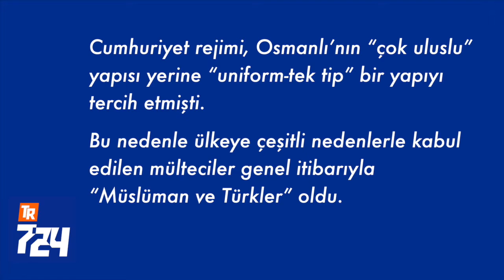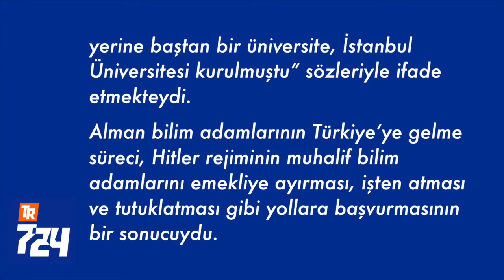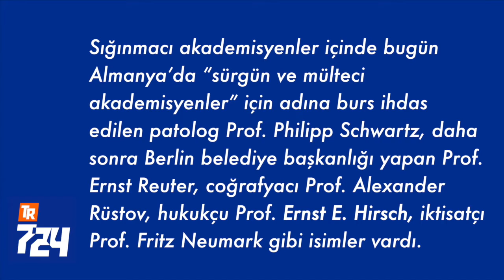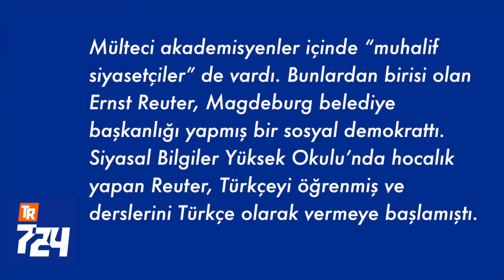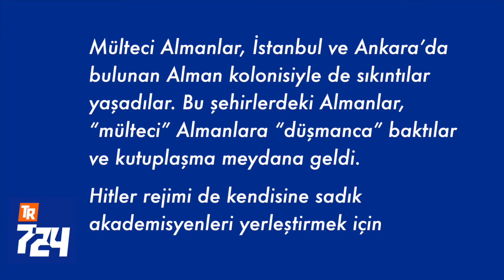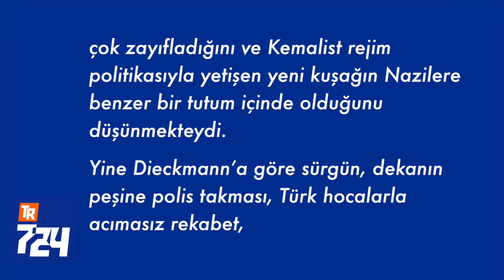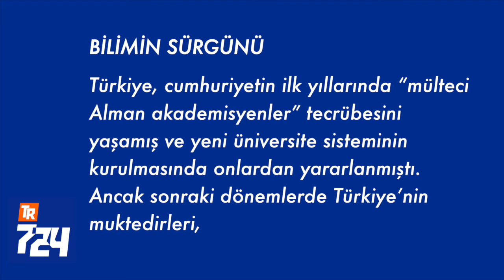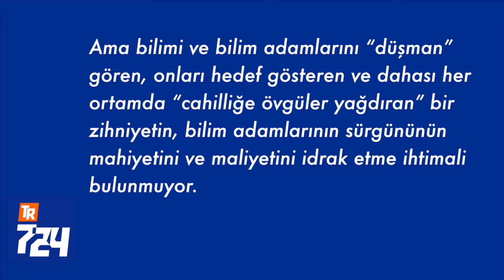Mülteci Alman akademisyenler Türkiye’de neler yaşadı?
Dr. Yüksel Nizamoğlu’nun yazısı